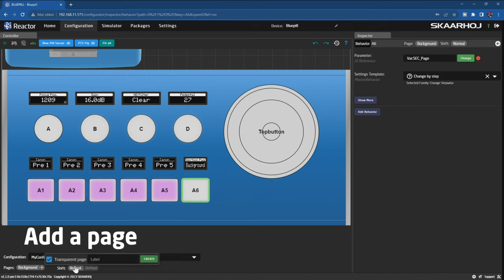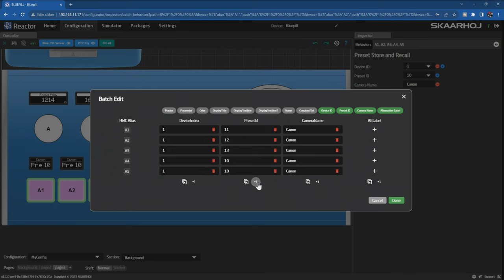Quick Tutorial: Make a configuration from scratch (Add 2 layers) - Part 2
Explore the dynamic features of our Reactor 2.0 software platform, enhanced by the innovative Blue Pill technology. Perfect for getting up to speed quickly and efficiently!